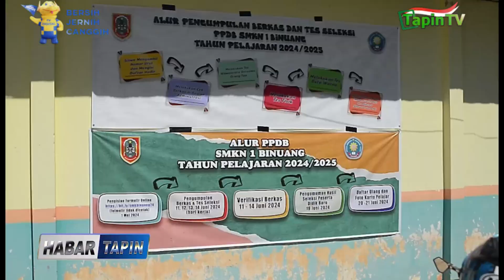PPDB SMKN 1 BINUANG TAHUN AJARAN 2024 2025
KURANG LEBIH SEBANYAK 398 ORANG SISWA / MENDAFTARKAN DIRI UNTUK MENJADI PESERTA DIDIK BARU DI SMKN 1 BINUANG TAHUN AJARAN 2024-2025 // PENERIMAAN PPDB SMKN 1 BINUANG YANG DIBUKA SEJAK BULAN JUNI TERSEBUT / SETIDAKNYA MENYEDIAKAN BEBERAPA JURUSAN SEPERTI GEOLOGI PERTAMBANGAN / TEKNIK ALAT BERAT / DESAIN KOMUNIKASI VISUAL / SERTA JURUSAN TEKNIK KENDARAAN RINGAN  //